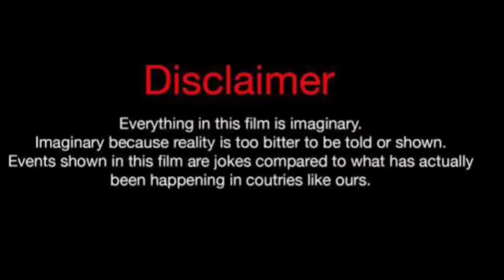Wiz Khalifa Vs Rolonda Rochelle (Kountry Wayne Member) Real Life Partners 2024